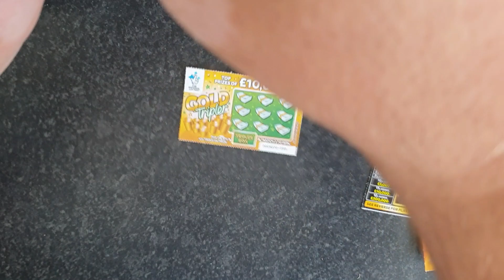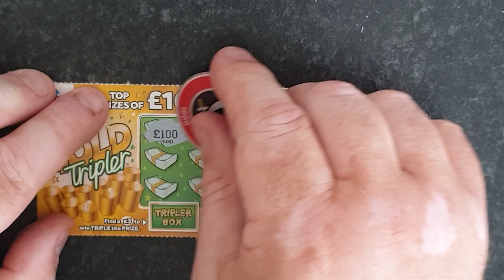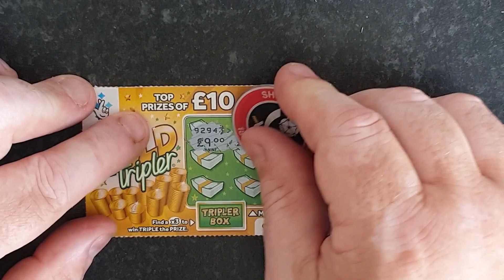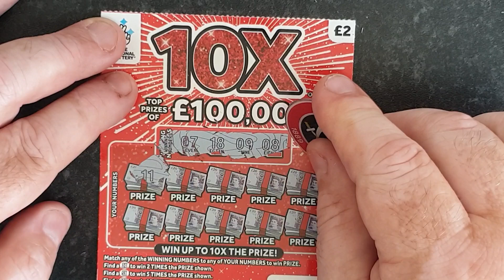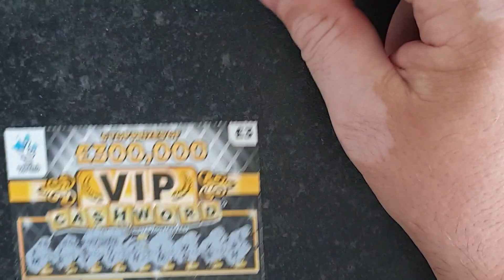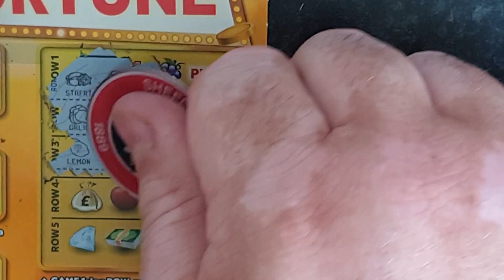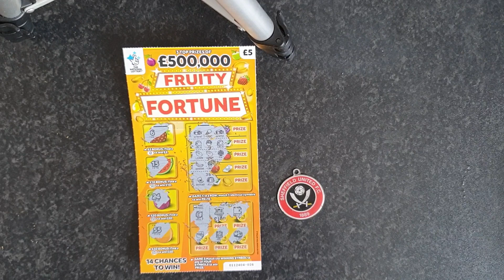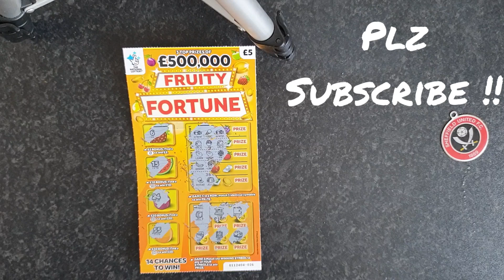Nice selection b4 work !!!